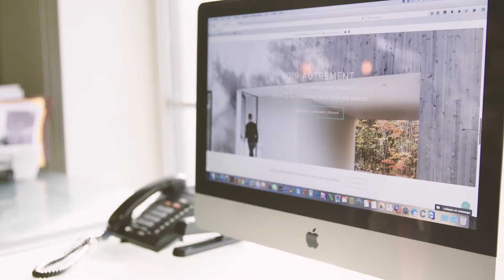SGM agence - CREW MTL Gala Excellence 2017 - prix Étoile montante